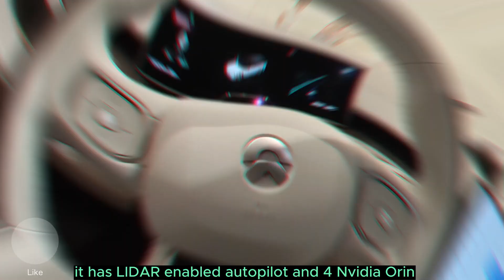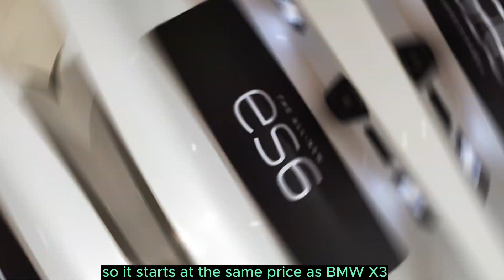All new NIO ES6 2023, 500 horse power electric SUV beast, No filler walkaround in 1 min.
NIO ES6 is its flag ship electric SUV with 500 horse power that does 0-100km in 4.5s.

The all new 2023 model get an ultra boost on auto pilot systems, now it has 4 Nivdia Orin chips with 1000+ TOPs capability and a LiDAR plus two ultra resolution forward looking camera fitted on top of ES6.